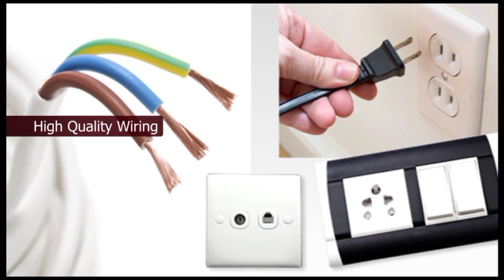Ready 1, 2 & 3BHK Flats available at NAMO SHIVAASTHU CITY, Palghar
LIFE STYLE at a Dream Price. A Perfect Combination of Class, Comfort and Luxury. Namo Shivaasthu City is an epitome of happiness and prosperity in the form of a warm abode. The City caters to those who believe in homes that remind them of their values and traditions. It is a residential complex with affordable yet extremely comfortable homes. Located in a prime location Palghar, with all the necessary amenities and comforts, Namo Shivaasthu City is undoubtedly the ultimate ideal destination to live in.

Key Features:
1. Modular Kitchen with stainless steel sink platform and designer tiles.
2. Designer bathroom with latest bath fitting and sanitary ware.
3. Elegant living room, bedroom, kitchen, with vitrified ceramic tiles.
4. Grand and Designer Entrance Lobby.
5. A Modern club house with equipped Fitness Centre
6. Swimming Pool
7. Large Children’s Play Zone.
8. Music, Dance Room and Party Lawn.
9. 24 x 7 Security.
10. Building with branded Lifts and Power Backup
11. Development with large open spaces & excellent infrastructure.

Location Advantage:
1. Palhgar Station (1.0 Kms)
2. Mum-Ahmedabad Highway (16.0 Kms)
3. St. John College (50 Mtrs)
4. Proposed Bullet Train Station (10 Kms)
5. Sudaram School (5.8 Km)
6. SDSM College (3.6 Kms)
7. Aryan High Shool (4.5 Kms)
8. Yashwantrao Chafekar College (4.4 Kms)
9. Collector Office (4.2 Kms)
10. Bank Of Baroda (2.8 Kms)
11. Shirgaon Beach (9.1 Kms)
12. Kelva Beach (15.0 Kms)

Typology:

1 BHK
Sale Area: 605 sq.ft.
Carpet Area: 372 Sq.ft.
Starting Price: 15.73 Lac

1 BHK
Sale Area: 645 sq.ft.
Carpet Area: 396 Sq.ft.
Starting Price: 16.77 Lac

2 BHK
Sale Area: 900 sq.ft.
Carpet Area: 570 Sq.ft.
Starting Price: 23.40 Lac

3 BHK
Sale Area: 1015 sq.ft.
Carpet Area: 646 Sq.ft.
Starting Price: 26.39 Lac

Note: Stamp Duty/Registration/GST/Society Charges extra

Offer Valid till September 30' 2020.

RERA Registered.
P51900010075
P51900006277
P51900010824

Marketed By:
KVS HOMES
18, Poonam Avenue, Global City, Virar (West), Virar – 401303.

Site Address: Behind St. John Pharmacy & Research College, Off Mahim – Manor Road, Palhgar East

Pick-up & drop Bus Service from Palhghar Rly Stn.